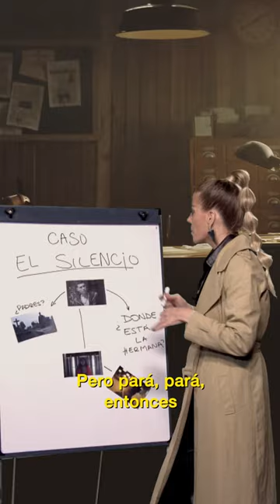¿YA PUDISTE RESOLVER EL CASO DE "EL SILENCIO"?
Barbie Simons te cuenta por qué esta serie española protagonizada por Arón Piper y producida por Aitor Gabilondo es un éxito.